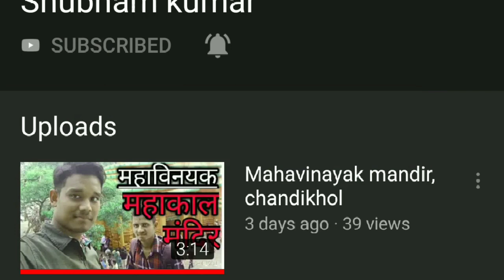Mo cycle in Bhubaneswar || mo cycle short review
And always wear a helmet.😎😍😘